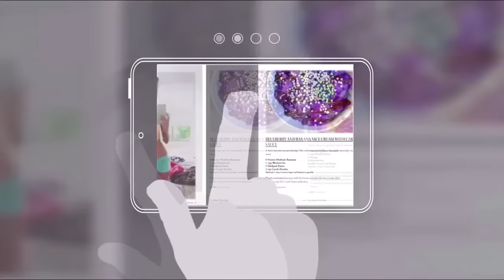Por qué subo fotos tan putas a internet?